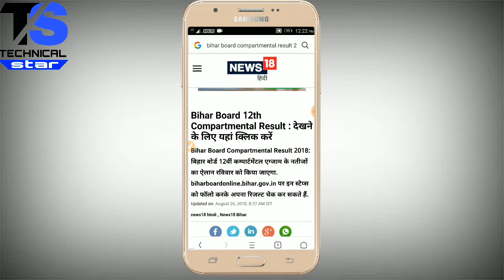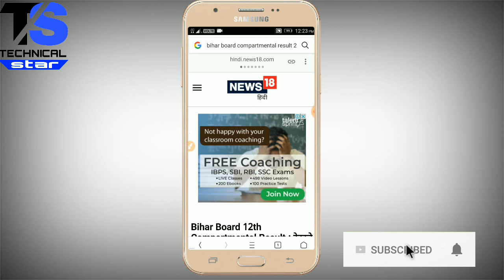BSEB 12th Compartmental Result 2018 Declared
About this video:- बिहार बोर्ड 12th कंपार्टमेंट रिजल्ट आज आयेगा रक्षाबंधन पर सभी स्टूडेंट्स के लिए खुशखबरी है उन स्टूडेंट्स के लिए जो बिहार बोर्ड 12th के स्टूडेंट्स है